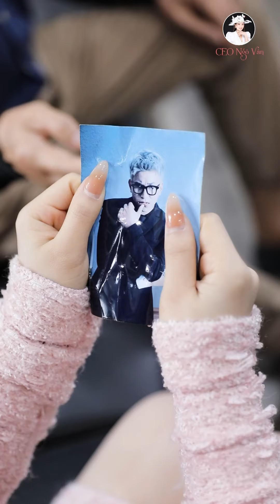CEO Ngô Vân Full #40 | Sống chung với kẻ thù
SỐNG CHUNG VỚI KẺ THÙ

© Bản quyền thuộc về CEO Ngô Vân
© Copyright by CEO Ngô Vân☞ Do not Reup